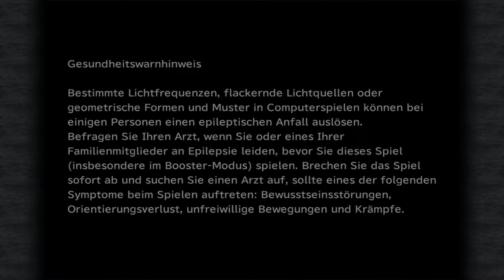FINAL FANTASY IX HD Version [PC] [Deutsch] ♜ #005 – Wieder in Freiheit